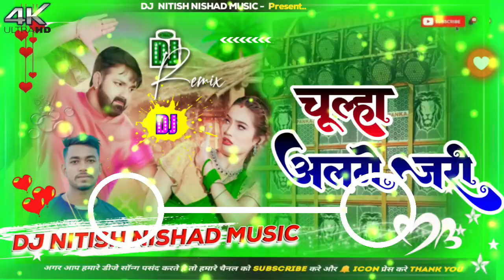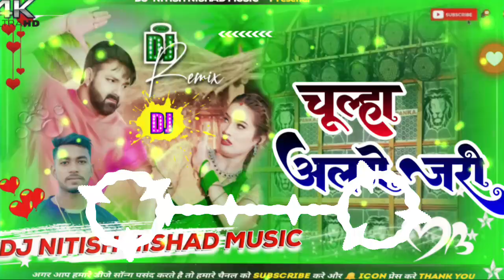Chulha Alge Jari | Pawan Singh | चूल्हा अलगे जरी | New Bhojpuri Djsong Dj Nitish Nishad Music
Song Name:- *Hamra Se Larbu Je Ghari Ghai Chulha Alge Jari Dj Remix Hard Bass Dj Nitish Nishad Music *